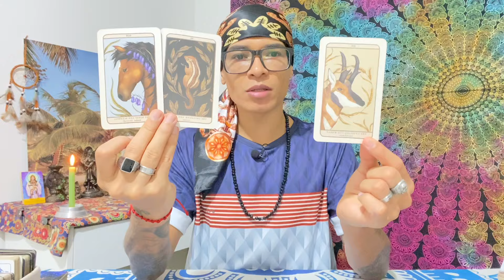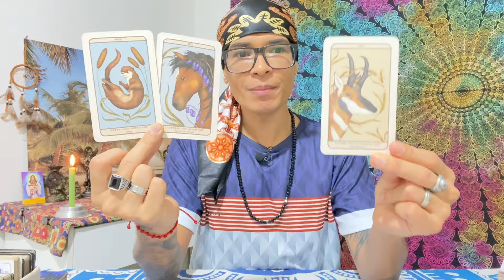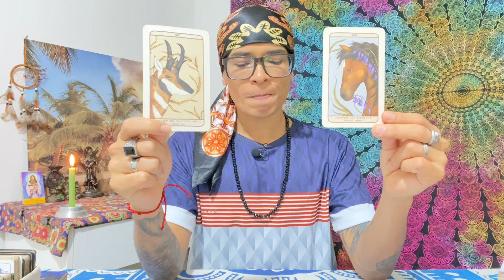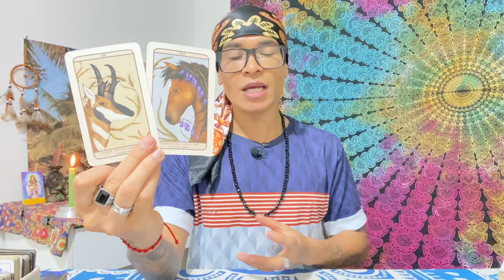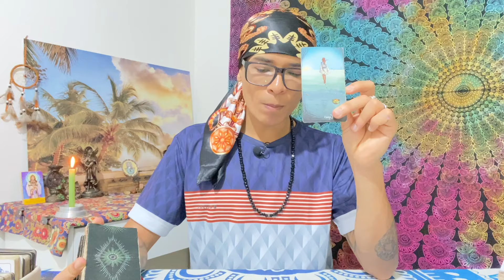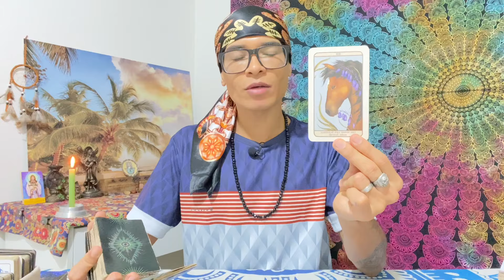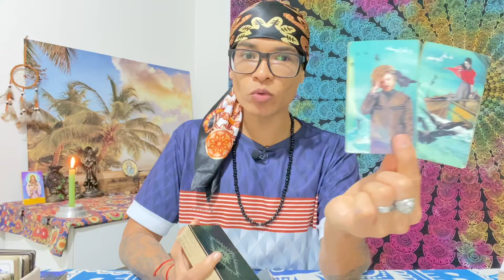♒️AQUÁRIO TAROT🕯️O QUE VOCÊ VAI DESCOBRIR PODE MUDAR TUA VIDA🤯ESTEJA PREPARADO!